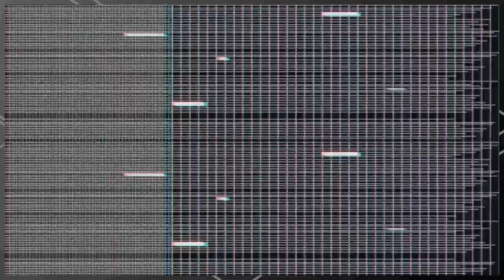Atlanta Faze vs Toronto Ultra, Cup 6 LR1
Losers Round match of Cup 6, Faze vs Ultra.
follow the twitter to keep up to date with everything CDBL
Be sure to catch us live at;
We also have a Tiktok!